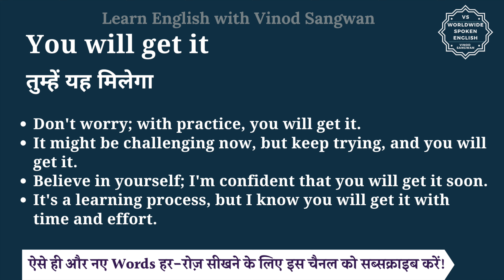You will get it meaning in Hindi | You will get it ka matlab kya hota hai | English to hindi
इस वीडियो में आप You will get it का हिंदी में मतलब समझेंगे और साथ में You will get it का pronunciation भी सीखेंगें यानि की आप You will get it के अर्थ के साथ साथ ये भी सीखेंगें की You will get it को कैसे बोले या You will get it को बोलने का सही तरीका क्या है |

तो बस एक मिनट में सीखिए You will get it को|
Let’s learn Hindi Meaning of You will get it in detail.

You will get it का हिंदी में अर्थ होता है
तुम्हें यह मिलेगा

Don't worry; with practice, you will get it.

It might be challenging now, but keep trying, and you will get it.

Believe in yourself; I'm confident that you will get it soon.

It's a learning process, but I know you will get it with time and effort.

You will get it को इन उदाहरणों से और अच्छे से समझ सकते हैं